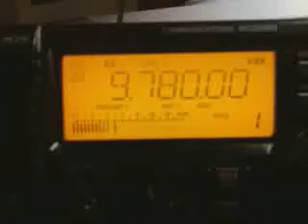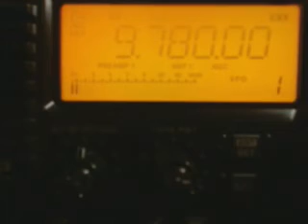9780khz, VOICE OF AMERICA,Pinheira,STP,French.